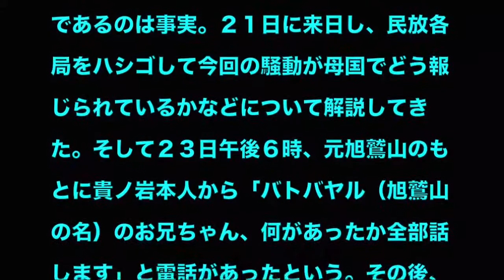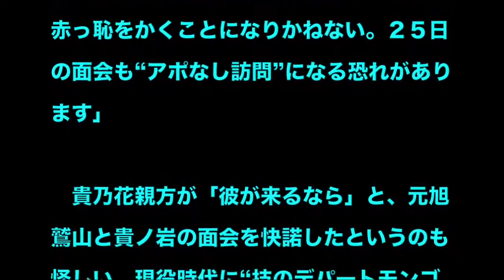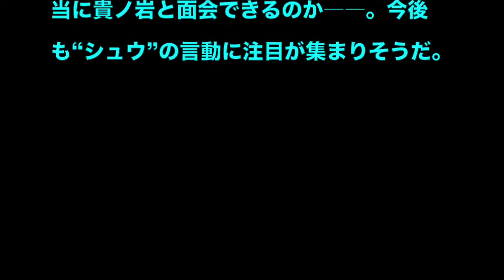旭鷲山が来日した"本当の理由"がヤバい…日馬富士、貴ノ岩も驚愕の狙いとは!?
関連動画
日馬富士への請求額がヤバいことになる模様。貴乃花「絶対に許さない」と怒り心頭

裏芸能界を牛耳る黒幕によって操作された日馬富士事件...全ては『貴乃花親方つぶし』の為にあった...

日馬富士の暴行事件、真の黒幕は白鵬だった…！貴ノ岩の〇〇拒否にブチギレ！

日馬富士、真実を語ると誓った白鵬に落胆。「貴ノ岩と土俵に…」発言に相撲協会も困惑。

【貴乃花】 殴った日馬富士が100％悪い。協会幹部が動くほど、角界には膿がたまる 【芸能ゴシップ裏事情まとめch】